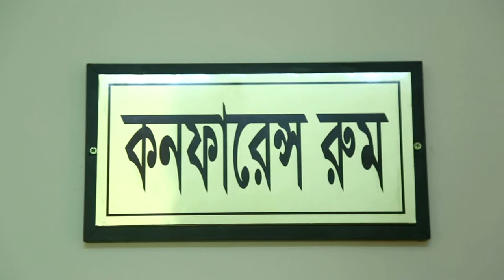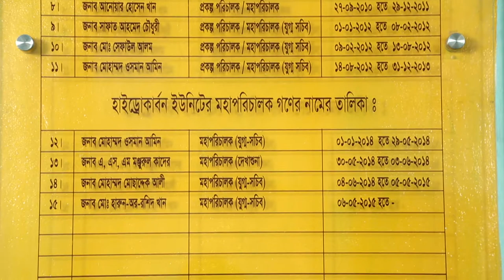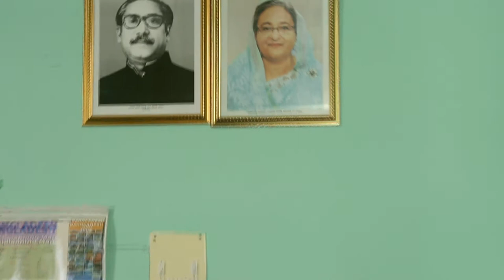HCU Documentary 1